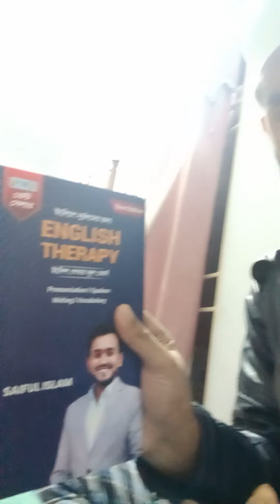English therapy. শুদ্ধ উচ্চারণের আরো কিছু সাধারণ নিয়ম : নিয়ম নম্বর ১৫